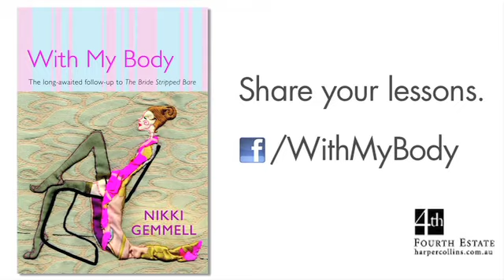With My Body Lesson 9: Unhappiness Of The Soul